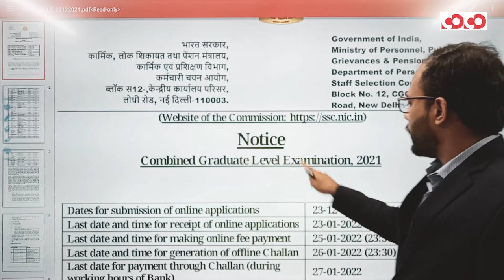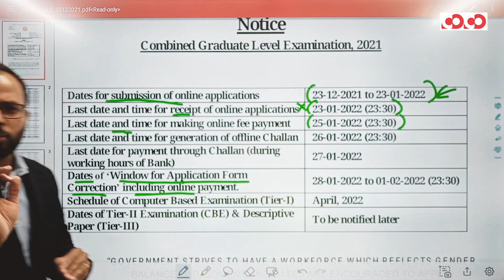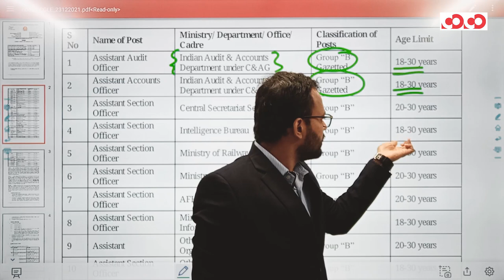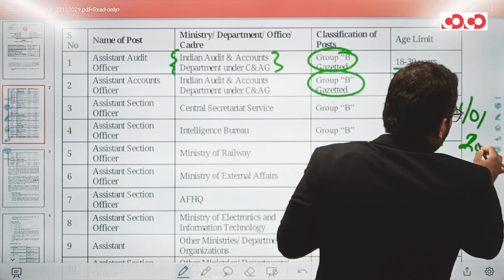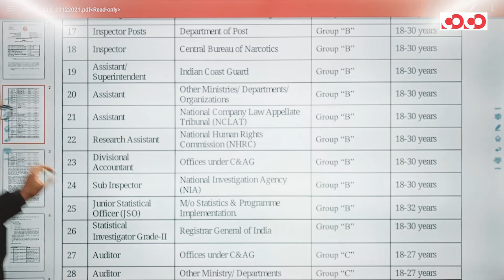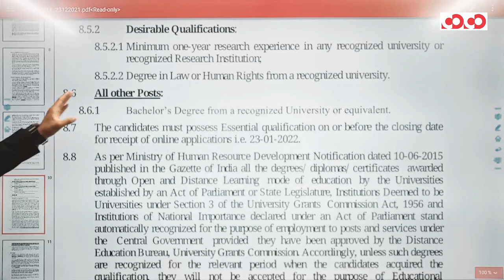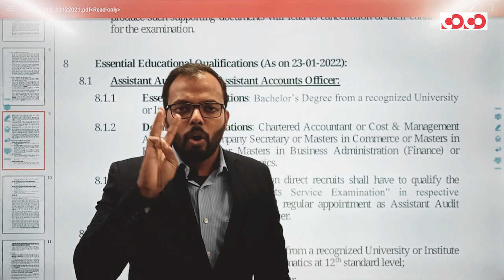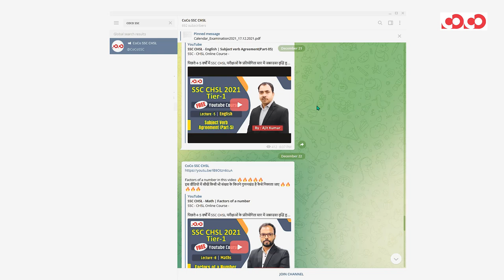Great News 😍😍 SSC CGL Notification Out || 2021-22 | SSC Vacancy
कार्यक्रम की विशेषताएँ (Features of the program):
1. परीक्षा केन्द्रित अध्ययन सामग्री (exam-oriented content).
2. बुनियादी स्तर से उच्च स्तर (basic to high level), प्रत्येक टॉपिक पर विस्तृत चर्चा (Detailed topic discussion from).
3. प्रत्येक लाइव क्लास के संक्षिप्त नोट्स (Short notes of the lectures)
4. सप्ताह में पढाये गए टॉपिक हेतु साप्ताहिक अभ्यास पुस्तिका (Weekly practice Set)
5. पूर्व के वर्षों में परीक्षा में पूछे गए प्रश्नों पर चर्चा एवं भविष्य में परीक्षा में संभावित प्रश्नों का विश्लेषण (Previous year question discussion and fresh possible questions discussion for future exams).
6. विस्तृत समाधान के साथ अभ्यास सत्र (Practice session with detailed solution).
7. टेलीग्राम के माध्यम से Open discussion. (where students can discuss questions and get solution).
8. संशय समाधान सत्र (Doubt clearing session).
9. इन कक्षाओं में मासिक करेंट अफेयर (Monthly Current affairs) को भी शामिल किया गया है ।